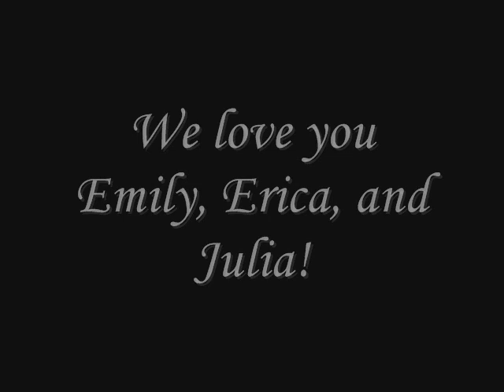Seville, Spain, September 27, 2010